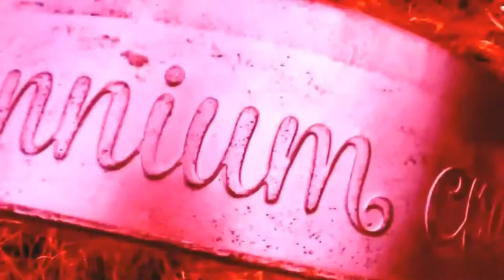Raccord Lamnas Pinata Henrick son